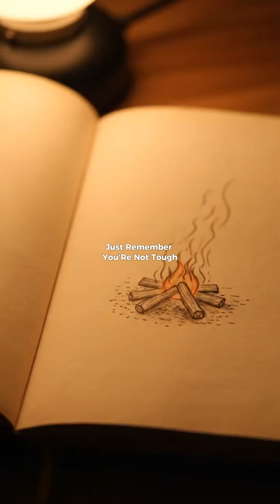Spicy Isn’t Hot… Your Brain Is Lying 🔥😱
Why Spicy Food Feels Like Fire (But There’s No Heat) 😱

You ever wonder why a tiny chili can make your mouth feel like it’s melting? It’s not temperature; your food isn’t actually hot. The burn comes from capsaicin, a chemical that hijacks the same pain sensors in your tongue and skin that scream when you touch a flame or boiling water. Your brain 100 % believes you’re being burned alive, so it hits the panic button: sweat, tears, racing heart, runny nose, the full emergency mode.

Scientists proved it: put pure capsaicin on someone’s arm and they feel burning with zero heat. That “I need milk!” moment? Pure brain trick. And the crazy part: after the pain comes a massive endorphin rush (your body’s natural high), which is why spice addicts keep coming back for more punishment.

Next time you’re crying over wings, just remember: you’re not tough… your brain is just really easy to fool 😂

Who else loves the pain?
Comment “I LOVE SPICY” if you’re a chili monster!